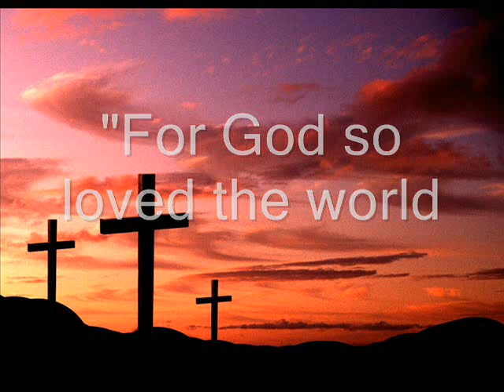For God So Loved The World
"For God so loved the world that He gave His only begotten Son, that whosoever believeth in Him Should not perish, but have everlasting life" (John 3:16)  Another Coffee Table Sessions tryout with our dear friends Carole and Domi.  I had already written a song for last Sunday, but wanted a praise song about this verse.  I couldn't find one that I wanted to do, so I wrote my own.  It's simple, but fun.  It would be fun to hear some real musicians out there try this, since my playing can barely keep up with the song!  :)  ( was trying to go for that Sixpence None The Richer "Kiss Me" strum, but I had difficulty playing and singing at the same time!  If you try this song, please post it here!

about the images.  Sorry, I couldn't list all the sources - just Google "steeple" and "cross" with the images filter on and you'll find these great pix from around the world!  The one exception is the picture of Waimanalo Baptist Church  on Oahu in Hawaii.  I took that one myself.